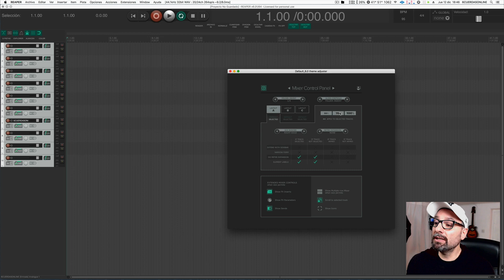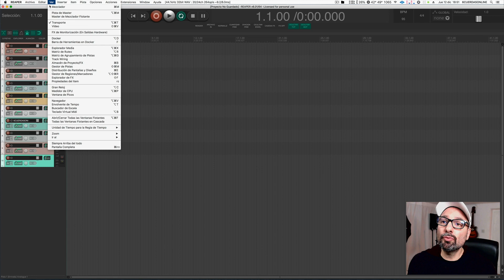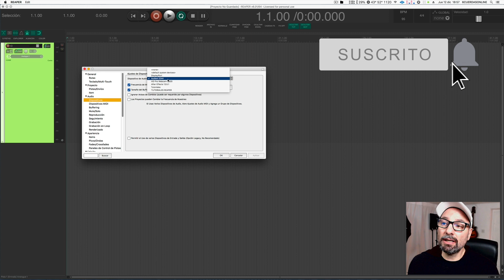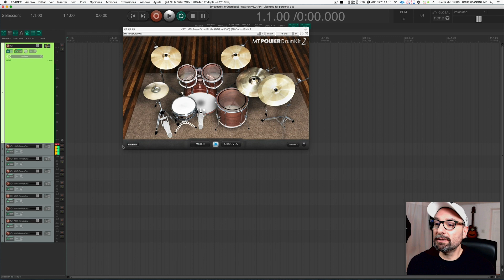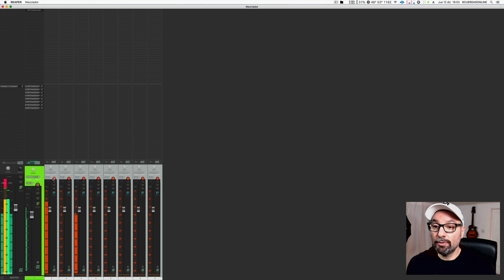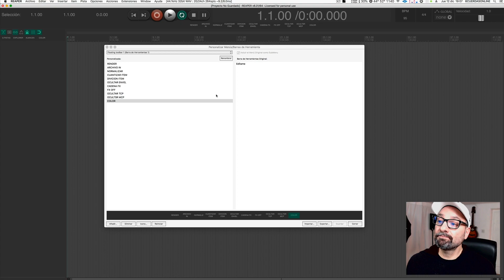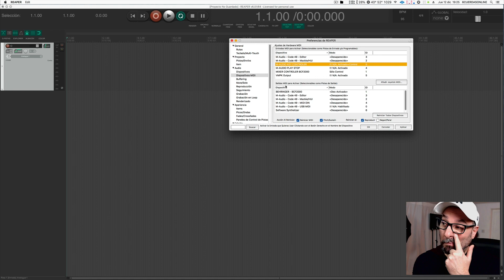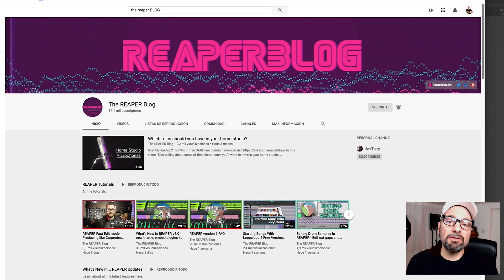REAPER 6 (tips)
Hoy en 6CuerdasONline  hoy veremos algunas de las nuevas funciones de Reaper 6 y algunos Tips interesantes para acelerar el flujo de trabajo en Reaper. (midi in, Multicanal, usar dos pantallas, conectar periféricos, customizar las barra de herramientas) y mas cositas.

Creado por: Adrián Lombardi

PDF Y DEMAS MATERIALES ESTAN EN;